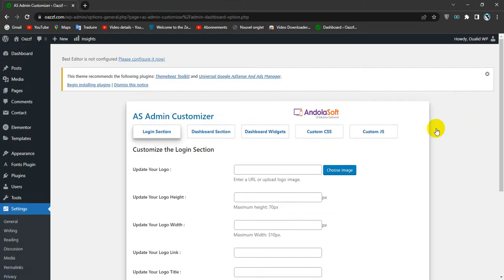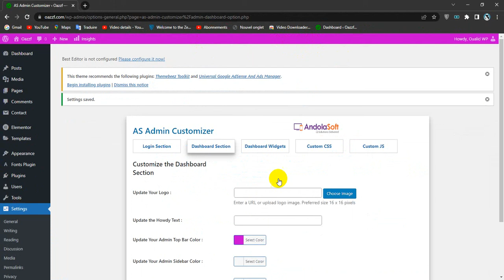How To Change Your Admin Top Bar Color in WordPress